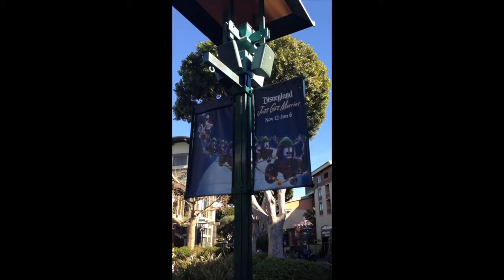MCJ 30 Downtown Disney Christmas Montage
Produced by: Mayra Stone, Date: December 1, 2013
Theme = Disney Christmas Dreams

A project produced in the Fall 2013 MCJ 30  "Introduction to Multimedia Production" Class for the Montage assigment. Professor Candace Egan.